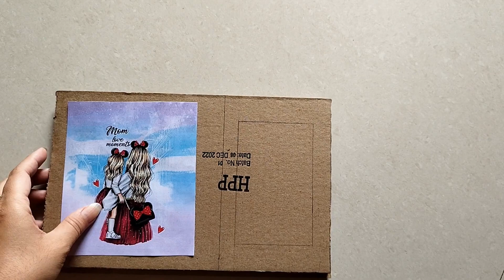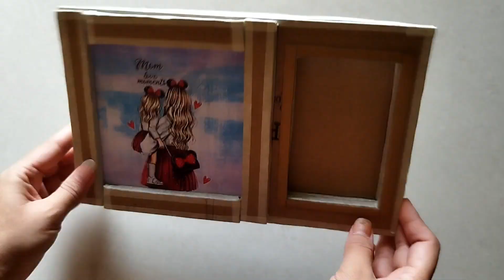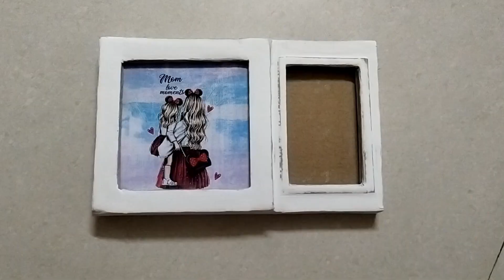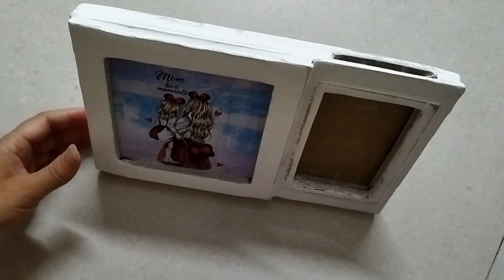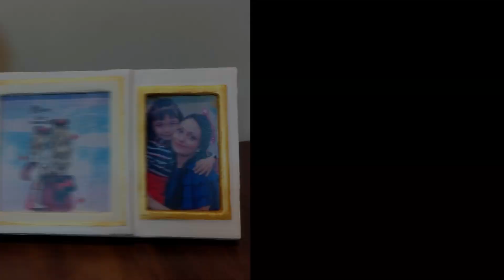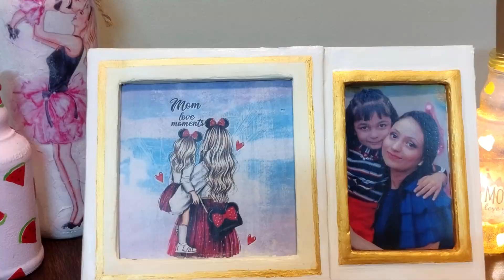DIY for Mother's Day| Photo frame from waste cardboard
This tutorial is about how to make photo frame from waste cardboard. I will keep sharing more such videos. I used very simple methods to make it. Hope you all will like the video.

Looking forward for your valuable feedback.

And also to help me grow. Thanks in advance, much lovexx.

Materials used:
Cardboard
Paper tape
Wall putty
Water
Glue
Acrylic colours
Print out
Picture mom n daughter/son

Do let me know if you have any questions or suggestions in the comment box below. Positive criticism always welcomed.

Till then.
HAPPY CRAFTING